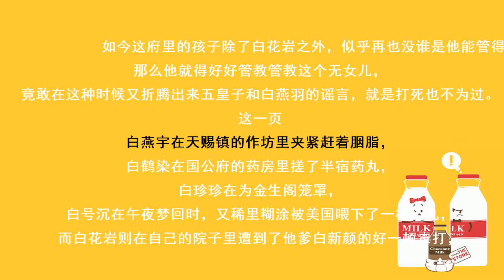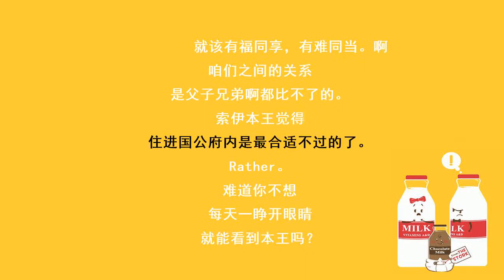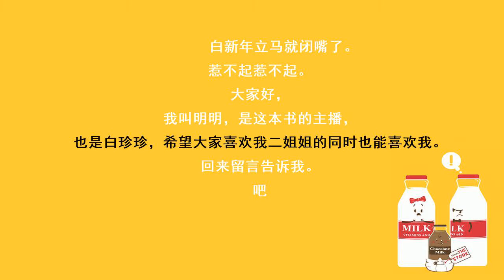神医毒妃487作死我就收拾她